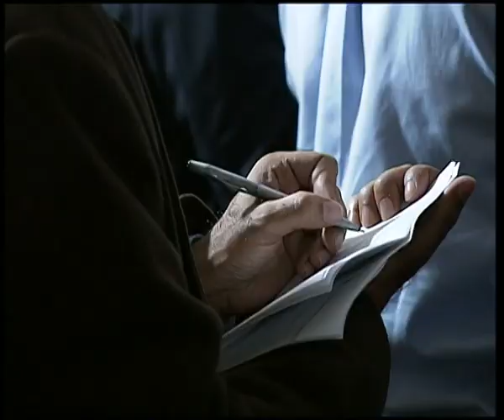TodaysNetworkNews: THAI-CAMBODIA BORDER DISPUTE - U.N. SECURITY COUNCIL (UNTV)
TodaysNetworkNews: 14Februry 2011 -- UNTV: United Nations, New York - Voicing grave concern about the recent armed clashes between Cambodia and Thailand, the Security Council today (14 Feb) urged the South-East Asian neighbours to establish a permanent ceasefire following closed-door talks on the situation.
After reading a press statement calling for maximum restrain, Ambassador Maria Luiza Ribeiro Viotti of Brazil, which holds the monthly presidency of the 15-member body for February, said that the Council meeting was aimed at "supporting bilateral efforts and regional efforts."
The Association of Southeast Asian Nations (ASEAN) is expected to address the issue on 22 February in Jakarta.
Foreign Minister of Indonesia, which holds the chairmanship of ASEAN this year, Marty Natalegawa told the press that there is no reason to doubt the countries' commitment adding that "both sides have underscored the fact that there needs to be some kind of a diplomatic solution to the problem."
During its session today, the Council was briefed by Under-Secretary-General for Political Affairs B. Lynn Pascoe and Natalegawa. It also heard from Deputy Prime Minister and Minister of Foreign Affairs and International Cooperation of Cambodia Hor Namhong and Minister of Foreign Affairs of Thailand Kasit Piromya.
Speaking to the press about Thai-Cambodia relations, Thailand's Foreign Minister Kasit Piromya said "there is much more commonalities between our two peoples in terms of culture, tradition, belief" adding that "we should work together to overcome all of this global issues."
Armed clashes between the two neighbours took place earlier this month, prompting calls for calm and restraint by UN Secretary-General Ban Ki-moon.
The clashes had reportedly killed several people and injured many others. Tens of thousands of villagers nearby the disputed areas had fled their homes.
Although Thailand had called for bilateral talks for resolving the border dispute, Cambodian Deputy Prime Minister Hor Namhong said "bilateral talk has failed since 2008" adding that there is now a need for third party intervention.
He welcomed the Security Council press statement and ASEAN's involvement in the issue.
Tensions first escalated between the two countries in July 2008 following the build-up of military forces near the Preah Vihear temple, which dates back to the 11th century and is located on the Cambodian side of the border.
The Hindu temple was inscribed on the World Heritage List of the UN Educational, Scientific and Cultural Organization (UNESCO) that same month.

Todays Network News:
TodaysNetworkNews: